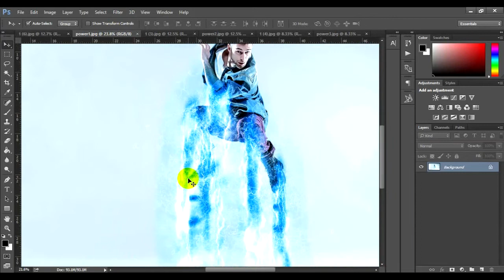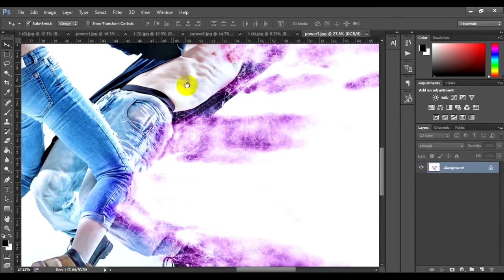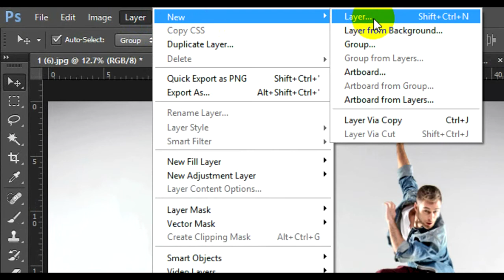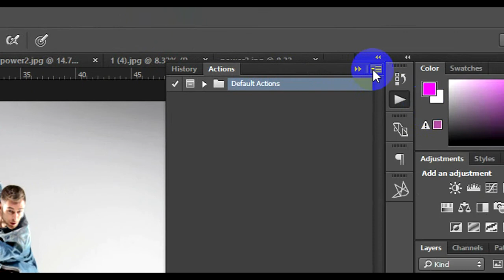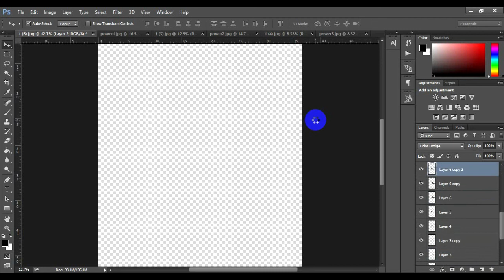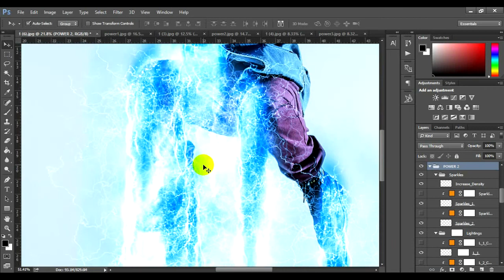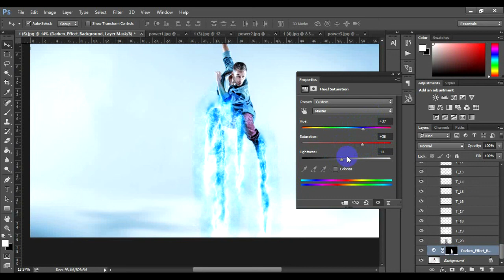How to use Power 2 Photoshop Action Tutorial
This tutorial show you how to make Power  Effect with Power Photoshop action. it really fantastic effect and easy to use easy to customize and especially can download free 100%. this action include color for customize 5 colors and. download link below. I hope everyone like this tutorial . and i will be research new action for free for you.